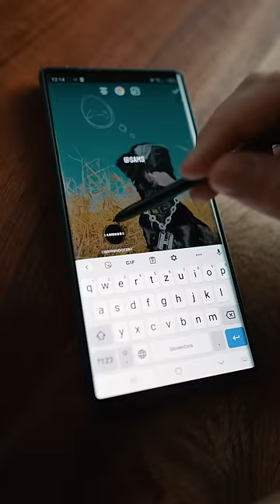Galaxy Academy: Boris Holečko představuje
Vítáme vás v Galaxy Academy – projektu, ve kterém vám pět známých českých a slovenských fotografů přiblíží svět profesionálního fotografování mobilním telefonem.

Sledujte náš seriál, ve kterém získáte cenné rady, tipy a triky, jak tento telefon a jeho funkce naplno využít k pořízení úchvatných snímků a videí.

Máte nějaké otázky, které vás o focení na mobilním telefonu zajímají?
Napište nám je do komentářů, rádi vám na ně odpovíme.

Ukažte nám, co jste se naučili a sdílejte svoje fotografie s hashtagem FotimGalaxy a WithGalaxy.

Kdo vás dílem provází?

Důležité odkazy, které se můžou hodit